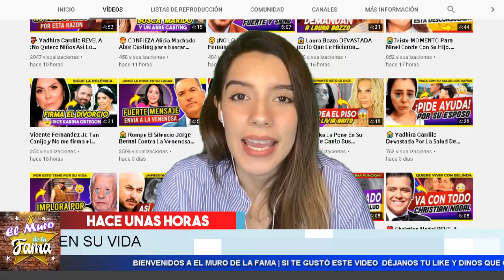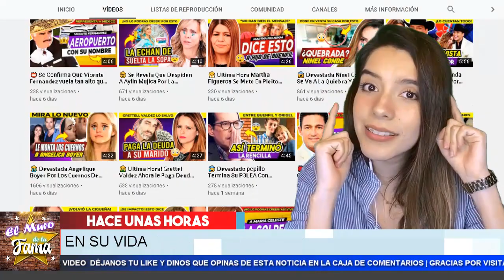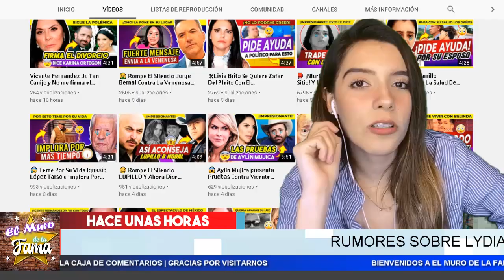😯 Ex De 𝗔𝗻𝗮 𝗕𝗿𝗲𝗻𝗱𝗮 𝘆𝗮 𝗹𝗮 𝗢𝗹𝘃𝗶𝗱𝗼, Y Ahora Presume a 𝗦𝘂 𝗡𝘂𝗲𝘃𝗼 𝗔𝗺𝗼𝗿 𝗗𝗼𝗰𝗲 𝗔ñ𝗼𝘀 𝗠𝗮𝘆𝗼𝗿 𝗤𝘂𝗲 𝗘l